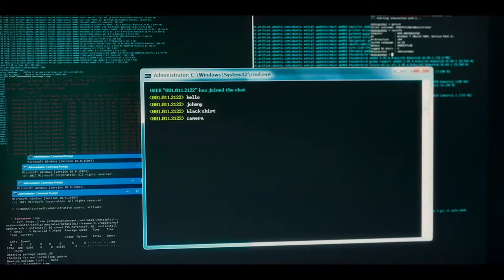PHOBIAS Trailer (2021) Leonardo Nam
PHOBIAS Official Trailer (2021) Leonardo Nam, Macy Gray, Horror Thriller

🟡 Phobias Movie: Five dangerous patients, suffering from extreme phobias at a government testing facility, are put to the ultimate test under the supervision of a crazed doctor and his quest to weaponize fear.

Directors:
Camilla Belle, Maritte Lee Go, Joe Sill
Writers:
Joe Sill, Maritte Lee Go, Broderick Engelhard
Stars:
Leonardo Nam, Macy Gray, Martina García